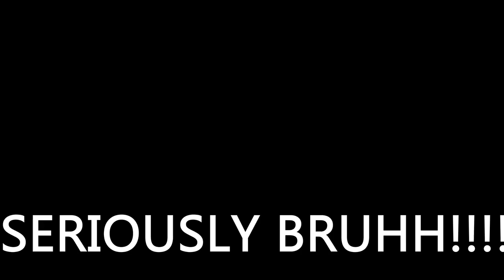Budhanilkantha School Annual Dance Competition 2022 Vlog - Heramba Pandey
Firstly this video is NOT edited by MEEEEE!!!😭
Hey guys! Hope you are having a wonderful day. Making videos after almost 2 years of break was somehow hard and fun. Some mistakes , some errors and some awkwardness will be noticed in the video but hope you wont mind. And i hope i was able to make some moments of your life enjoyable and lastly its your boy Heramba Pandey back with another video.
And this video is completely edited by my dear friend Shashwat and i hope you guys love the way he edited and let me know if i should let him edit more😝
Show some love to the guy 💛
I want to thank everyone who made it possible to make this and i love you guys 💞